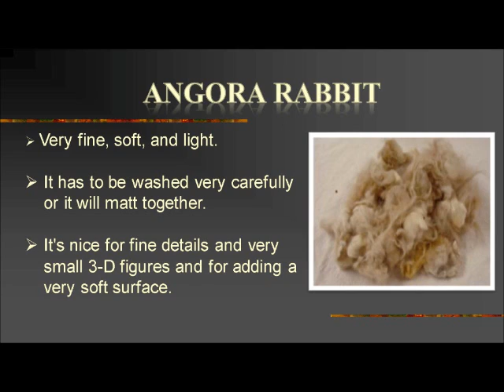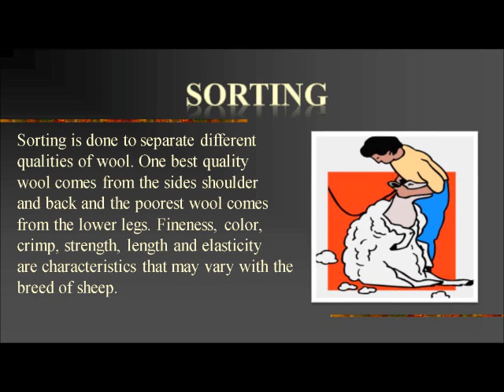Fabric study lesson 3